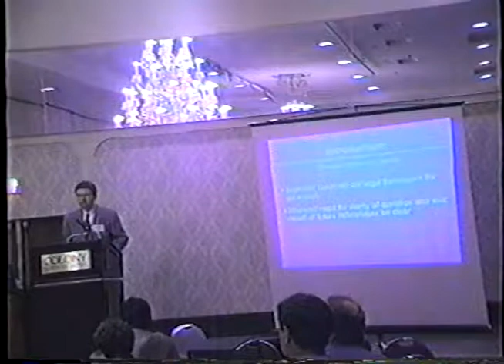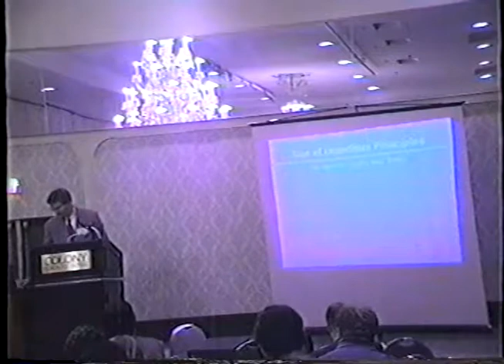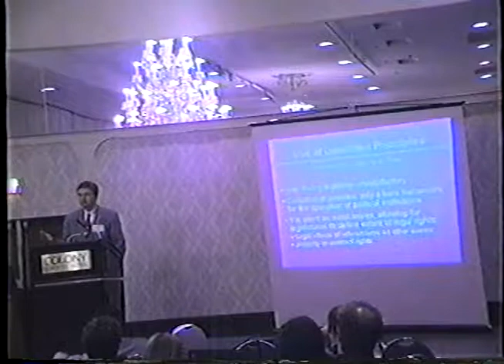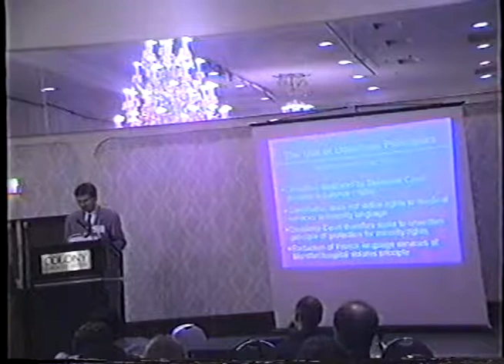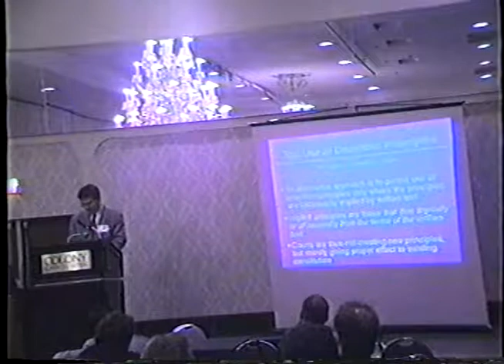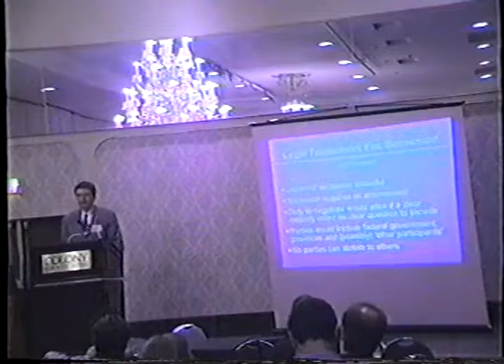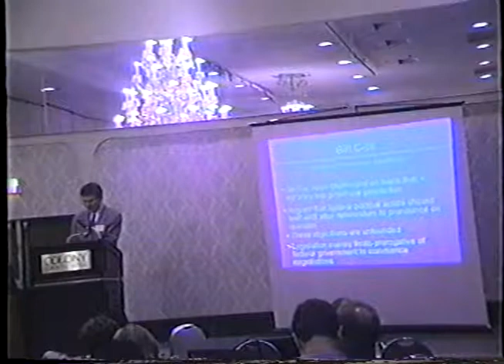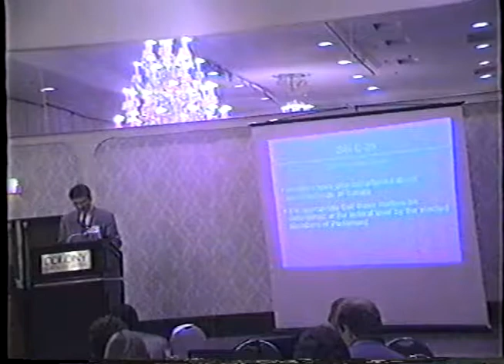Law Society of Upper Canada - Special Lectures 2000: constitutional and administrative law - Part 6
Video recording of a June 2000 Special Lectures series on the subject of constitutional and administrative law. The session is introduced by Robert P. Armstrong (Treasurer), and co-chairs are Eleanore A. Cronk, Neil Finkelstein, and Patrick J. Monahan. Presenters/panellists are Paul J. Cavalluzzo, Neil Finkelstein, Melanie L. Aitken, Shin Imai, John A. Olthuis, Stephen B. Smart, Robert E. Charney, Edward M. Morgan, John A. Terry, Christopher D. Bredt, Paul B. Schabas, Lori Sterling, Professor Alan N. Young, Morris Manning, David Sgayias, Jeffrey W. Galway, Pierre Bienvenu, Patrick J. Monahan, and Daniel Turp.